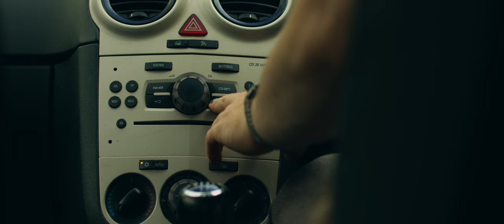"Frog" Short Film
A Late summer afternoon, James goes for a drive to pass the time but this drive is different.

Directed and Shot by James Joseph